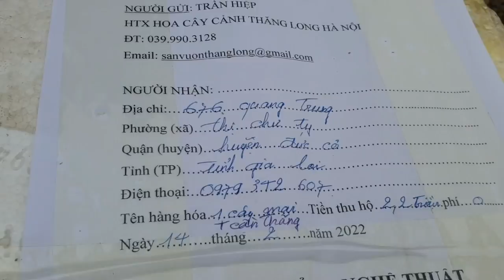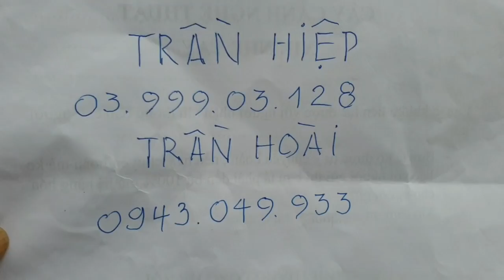SH.5815. Cây Nguyệt Quế này giá 3 triệu chơi được đấy các bác. Đth liên hệ 03.999.03.128.